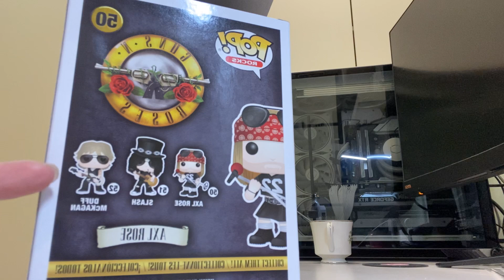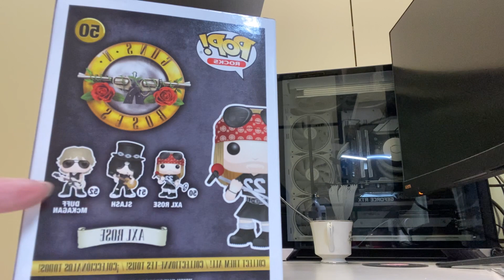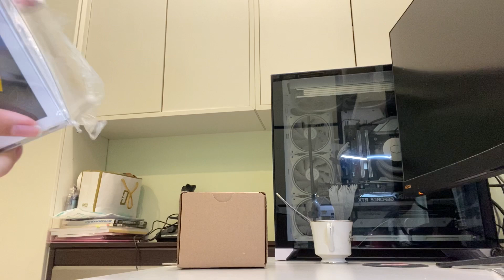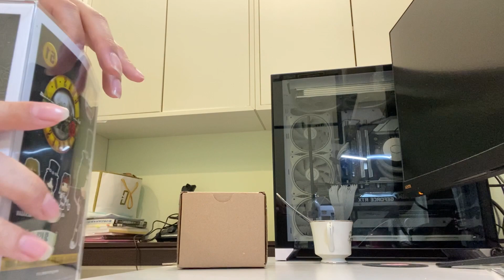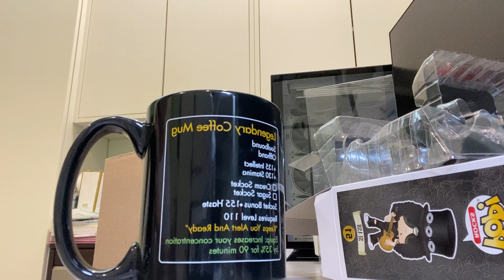開箱超級可愛的小東西們！🥰 | Funko Pop! Rocks & WOW Mug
Unboxing my Queen, Guns N' Roses Funko Pop Rocks & World Of Warcraft coffee mug!